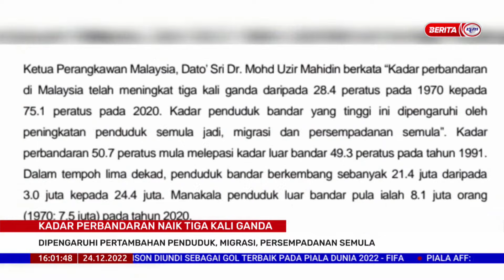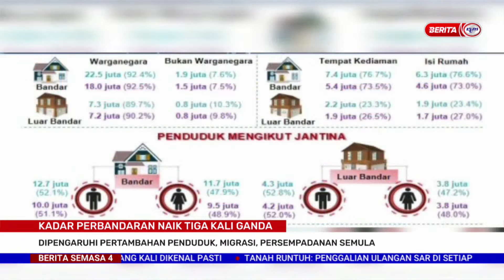24 DISEMBER 2022 –SEMASA 4